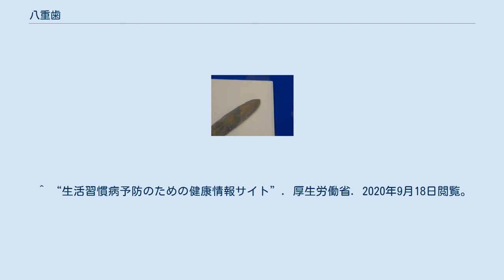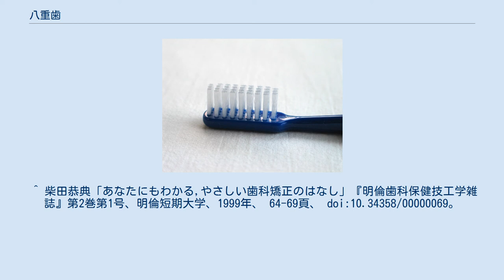八重歯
八重歯（やえば）とは、歯牙が叢生（そうせい）した状態のこと。
特に上顎犬歯の低位唇側転位を指す通俗的表現。
「押歯」「添歯」「鬼歯」ともいう。
 顎骨の劣成長や乳歯の脱落遅延などによって生じる現象であり、永久歯が正常に萌出するためのスペースが確保できない場合に発生する。
また、先天的な歯冠幅や骨格によっても左右される。
 磨製石剣の刃先 刃（やいば）を由来とする。
八重山（やいま）と同じく、古代では八重【やえ／やゑ】を【やい／やゐ】と発音していた。
古代の剣（銅剣や石剣）は芯が厚みを帯び、切っ先は先端が尖り諸刃になっている。
この形状が八重歯と酷似していたため。
また先端が尖っているため糸を噛み切るのに都合がよく、糸切り歯とも呼ばれる。
 古事記によると、市辺押磐皇子は八重歯で歯の先端が3つに割れていたことから「市辺之忍歯王」とも呼ばれた。
 叢生（そうせい）とは、歯が大きく顎が小さいなど歯の大きさと顎の大きさのアンバランスにより、歯が顎の正しい位置に収まりきらなくなり歯が重なったり、ズレたりと歯並びがガタガタになった状態。
一般に乱杭歯（らんくいば）と呼ばれることが多い。
逆に歯が小さいなど歯並びに隙間のある場合は空隙という。
 欧米ではドラキュラの牙に見えるなど、悪いイメージがあり嫌われている。
 反面日本では、笑顔のアクセントとして魅力の一種とされ、八重歯をかわいいというのは日本だけだと言われる。
古くより八重歯の芸能人が多数存在し、特に高い知名度としては、石野真子や河合奈保子が知られている。
 漫画やアニメーションでも多数存在したが、特に近年はソーシャルゲームなどマニア向けのゲーム・アニメの普及に伴い、八重歯を持つキャラクターが、オッドアイ（虹彩異色症）と共に増加の傾向にある。
描き方としては、口を開けると三角の歯だけが見えると言うのが基本だが、2010年代後半からは、口元の横線自体に三角の歪みがあるという、一見口そのものが歪んでいる様に見える作画が流行している。
発祥は不明だが、作品の大ヒットで知名度の高いキャラとしては、『ゆるキャン△』の犬山あおいなどが知られる。
 ^ “生活習慣病予防のための健康情報サイト”. 厚生労働省. 2020年9月18日閲覧。
 ^ 柴田恭典「あなたにもわかる,やさしい歯科矯正のはなし」『明倫歯科保健技工学雑誌』第2巻第1号、明倫短期大学、1999年、 64-69頁、 doi:10.34358/00000069。
 ^ 田中宣子、加藤保男「歯科衛生科学生の歯科審美に対する意識調査第2報」『鶴見大学紀要. 第3部, 保育・歯科衛生編』第49巻、鶴見大学、2012年3月、 87-93頁、 doi:10.24791/00000088。